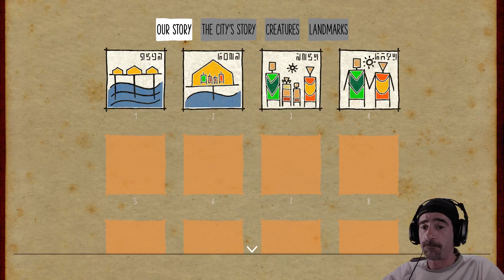I DON'T NEED GUNS FOR FUN | Submerged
Submerged is a non-violent third person adventure-exploration game.  Wow, that is a mouthful.